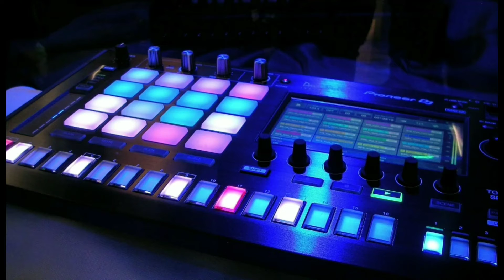SOUND TEST BY GENEXIS SOUND MASTER